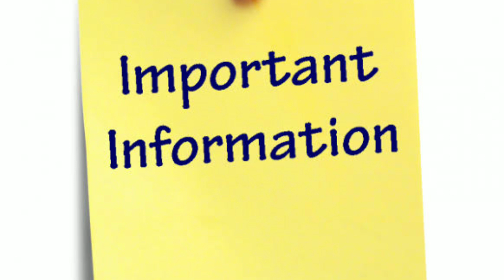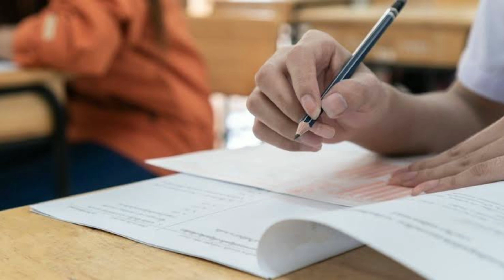All University Exam's Postponed || Latest News